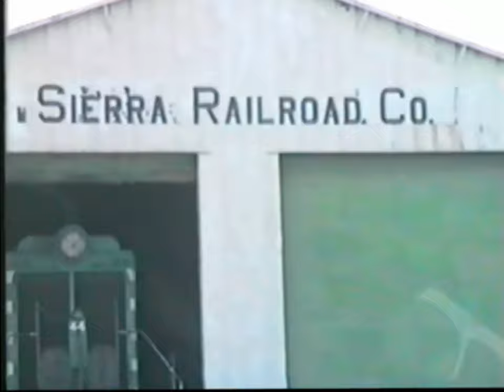Sierra Railroad 1993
In the spring of 1993, I borrowed a friend's giant VHS camcorder, with jerky zoom control, and headed to California's central valley to record some first generation diesel locomotives, before they were gone.

As this video opens, we catch Sierra Railroad #44 as the crew finishes their switching at Chinese and departs. We chase them to Jamestown, then seem them, briefly, at Sonora and Standard before we head back down the hill and catch them arriving at Oakdale, switching out their train and putting the power away for the night.

Sorry if you were hoping for Nathan M5 horns. Only a few weeks earlier, the crew had gone dead on the hours of service and left the train out on line for the night. When they returned the following morning, the horns were gone. The engineer apologized to me for the "Whiny S.P. horn".